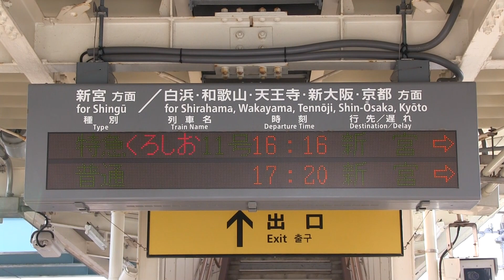ＪＲきのくに線 紀伊勝浦駅 ２８９系（くろしお）